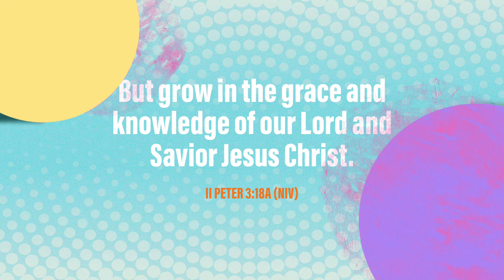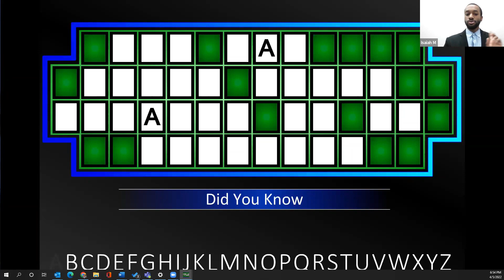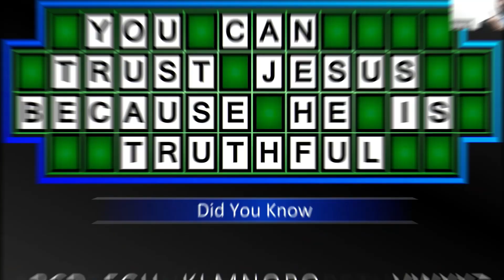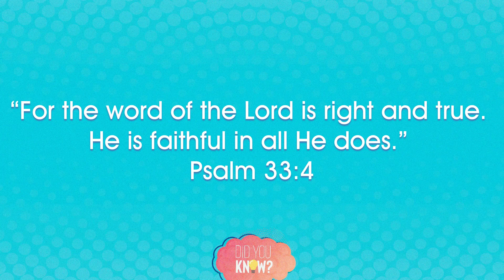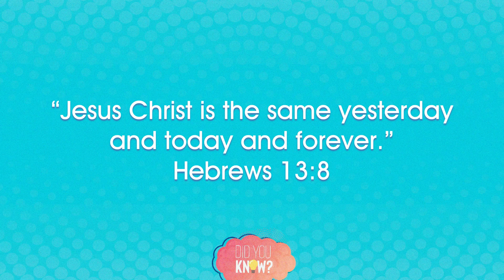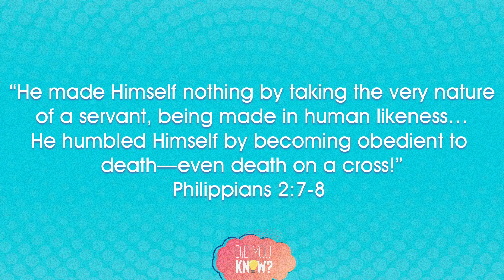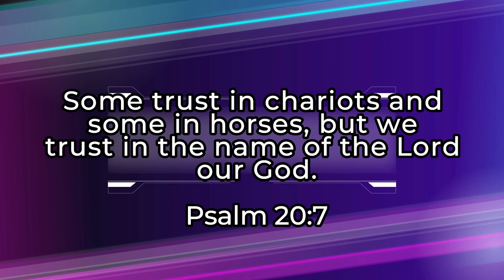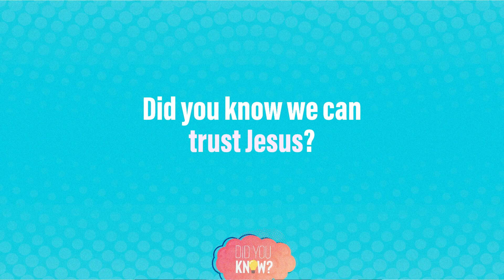Cornerstone Kids - Lesson 4 Did You Know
True or False - "Light travels in a straight line."? True.
True or False - "Peanuts are not nuts!"? True. Peanuts are legumes like lentils and peas.
True or False - "Jesus is always trustworthy"?.